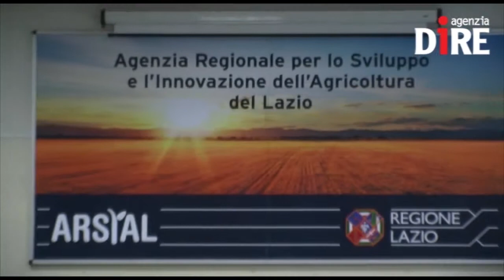Rosati: "Le terre hanno un valore d'uso e non di scambio"